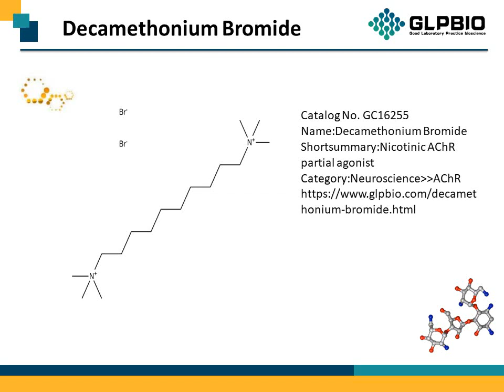GC16255_Decamethonium-Bromide_541-22-0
"Protocol, Chemical Properties, Background of Decamethonium Bromide.